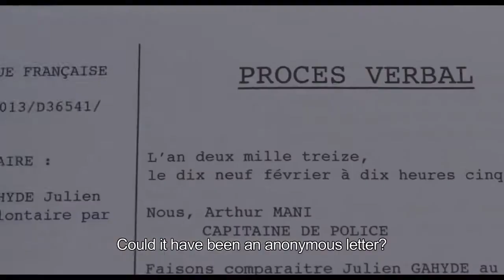The Blue Room Official Trailer # 2014 HD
The movie scout is the best place for any passionate moviegoers to see the best films.